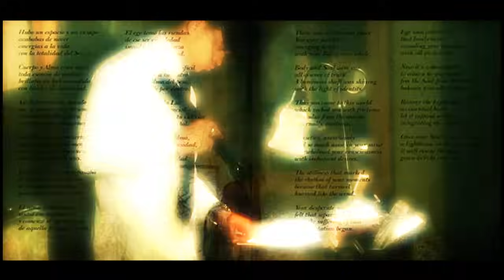Golpe A Golpe Feat. J Alvarez - No Se Como Se Llama Remix [Video Oficial] ®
Les presentamos el video oficial de ‪#‎2vicios‬ .
Quisimos hacer algo diferente para todos ustedes, esperamos sus opiniones y estaría increíble si lo comparten en sus muros!

Dos Vicios - Golpe a Golpe [Video Oficial] ® (Pequeño Juan & Mr Dec)

Vídeo Oficial de la Canción No Se Como Se Llama Remix

Letra

La,La,La,La,La,La,La...
Remix

Ella En Mi Cama Me Pudo Envolver
Lastima Que Yo No Se Como Fue
Ni Su Nombre Yo Me Puede Aprender
No Sé, No Sé

Y No Se Como Se Llama
La,La,La,La,La,La

La,La,La,La,La,La

La,La,La,La,La,La

La,La,La,La,La,La...

Y En La Noche, Bebe, Me Paso Pensando En Ti
Y En La Noche, Quisiera Que Usted Se Quede Junto A Mi
Y En La Noche, Hacerle El Amor Otra Ve
En Mi Cama Tal Ves Y Preguntarle Su Nombre...

Esta Es La Historia Presten Atención
Dembow De Mi Chica Me Cautivo
Me Lo Hizo De Arriba A Bajo
Pero Nunca Pensé Caer Derretido A Sus Pies
Pero No Me Interesa Porque Yo Quiero Mi Vampiresa
Con Esa Boca Come Frambuesa
Ya No Me La Saco De La Cabeza
Sabe A Limonada De Coco La Noche Que La Vi Casi Me Choco
Ella Me Tiene Borracho Y Loco Aunque De Su Vida Sé Muy Poco

Y En La Noche, Hacerle El Amor Otra Ves En Mi Cama Tal ves Y Preguntarle Su Nombre...

Si Saber Su Nombre La Tuve En Mi Cama
Toda La Noche Dándole Flama Prendió En Llamas
Por Eso Toda La Noche Tu Cuerpo Me Llama
Quiero Verte Y Hacerte El Amor Otra Ves
Como Si Fuera Una Luna De Miel
Espero Volverte A Ver
Porque Ya Me Hiciste Esclavo De Tu Piel

Ella En La Cama
Me Dio Duro Contra El Mundo
Lastima Que Tardara Solo Un Segundo
Un Segundo De Fama Ella Y Yo En Mi cama
Hicimos El Amor Y No Sé Como Se Llama

La,La,La,La,La,La

La,La,La,La,La,La

La,La,La,La,La,La

La,La,La,La,La,La...

Y En La Noche, Hacerle El Amor Otra Ves En Mi Cama Tal ves
Y Preguntarle Su Nombre...

J Alvarez
El Dueño Del Sistema
Golpe A Golpe
Palma Productions
Flow Music
Pequeño Juan & Mr. Deck
Alexander D.J
Directamente Desde Medellin
Papi La Unión No Falla
Colombia & Puerto Rico.